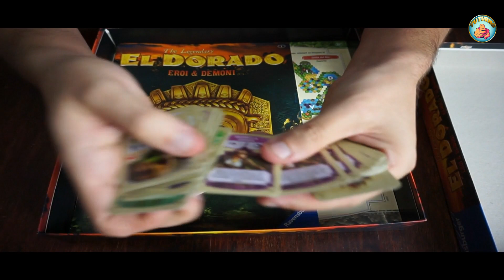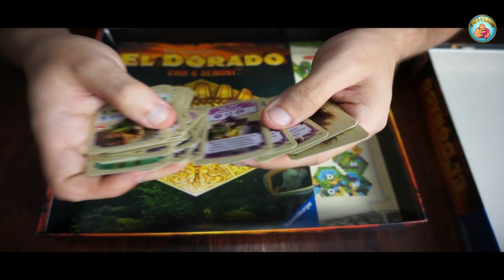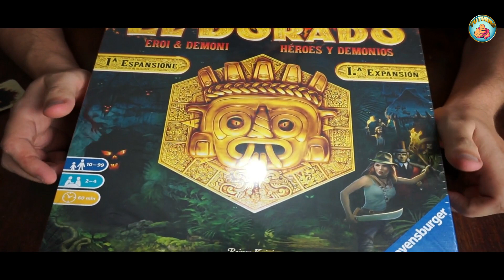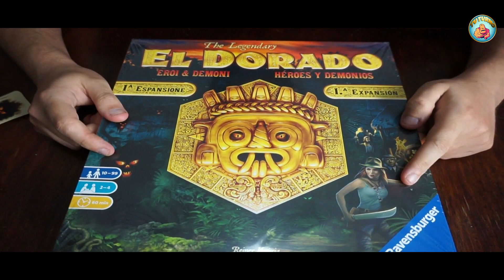El Dorado: Héroes Y Demonios- Unboxing Español- Tu Turno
El Dorado: Héroes y Demonios es una expansión para el juego de mesa El Dorado que incluye tres nuevas losetas de terreno de doble cara que agregan un nuevo elemento al juego: maldiciones. Cuando un jugador se detiene en un espacio de demonio, debe parar y revelar una ficha de maldición para ver cómo les afectará.